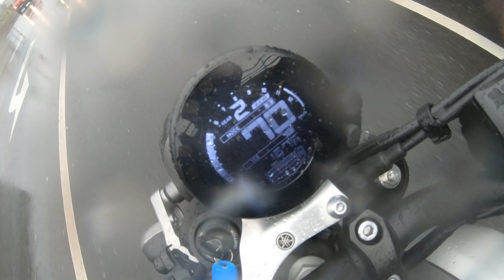Bußgeldkatalog 2022 - Motorradfahrer AUFGEPASST!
Der neue Bußgeldkatalog 2022 - heute das Thema bei FC-Moto TV und wie wir finden: Kein unwichtiges!!
Welche Vergehen werden teurer,  was kostet Punkte in  der Verkehrssünderkartei in Flensburg, was führt evtl. zu einem Führerscheinentzug, welche Regularien sind neu und vor allem interessant für Motorradfahrer: Wie ändern sich die Geschwindigkeitsbereiche bei der Strafbemessung??
Gerade für uns Motorradfahrer werden die Geschwindigkeitsbeschränkungen durch die dynamische Leistungsentfaltung der Motorräder oft unbeabsichtigt überschritten, sodass Bußgelder zwangsläufig  drohen. Und wenn durch die Sensibilisierung für das heutige Thema das ein oder andere Bußgeld vermieden wird, haben wir alle etwas davon!
Außerdem gibt Steff im Rahmen des neuen Bußgeldkatalogs zwei Updates zu vergangenen Folgen hier auf dem Channel.

Das passende Outfit und Zubehör für Dich und Dein Bike gibt es nur bei FC-Moto.

FC-Moto ist bekannt für sein breites Sortiment für den Motorrad Sektor. Als internationaler Online-Händler mit mehr als 25 Jahren Erfahrung zählt FC-Moto zu einem der größten und erfolgreichsten Unternehmen in der Motorradbranche. Langjährige Branchenerfahrung und eine stark kundenorientierte Bestellabwicklung zeichnen diesen Onlineshop aus. Hier stimmt Alles! Preis-Leistungs-Verhältnis, Qualität und Kompetenz überzeugen! Entdecke unter 150.000 Artikeln deinen persönlichen Biker-Style.